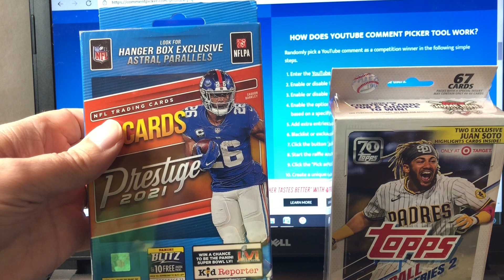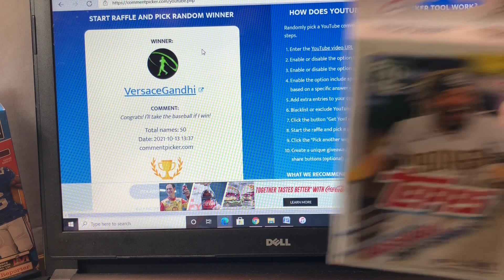200 Subscribers Giveaway Winner Announcement